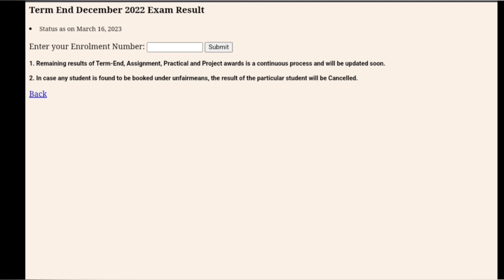BREAKING NEWS IGNOU DECEMBER 2022 RESULT 28TH UPDATE PUBLISHED BIG NOTIFICATION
ignou june 2023 exams final datesheet exam result update assignment submission January 2023 session new re-registration starts December exam hall ticket admit card ignou final datesheet new notice promotion marks validity ignou datesheet